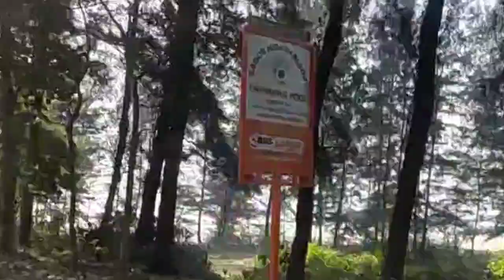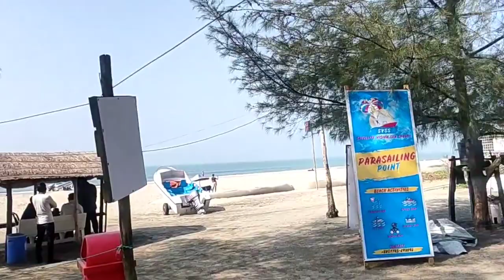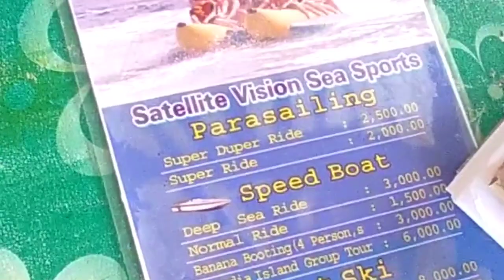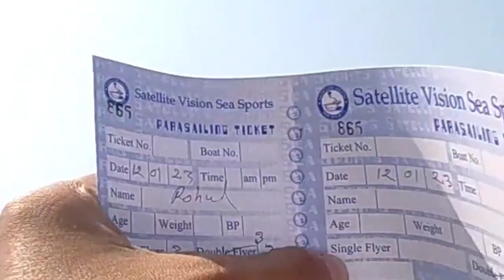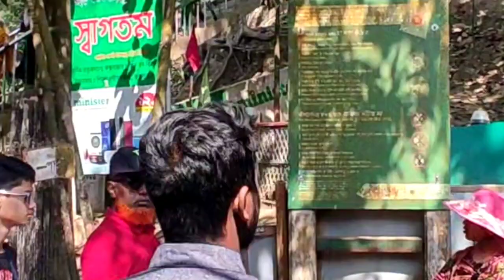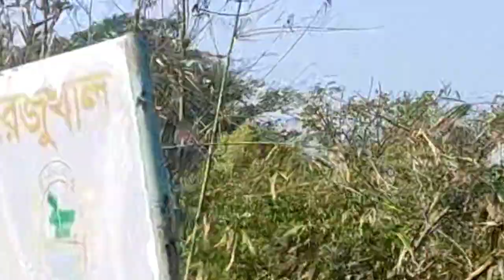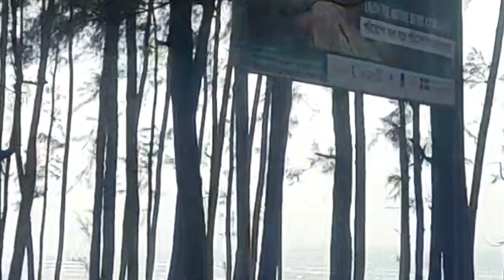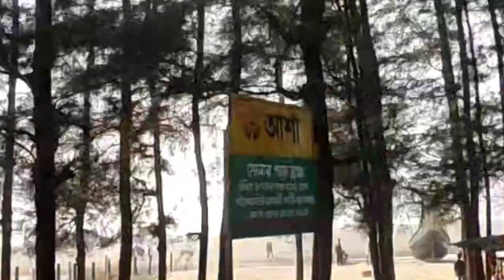Going To Dhaka To Cox's Bazar In Hanif Bus - Family Trip Sea Beach | Family Vacation In Cold Season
Video Description:
Join us on an exciting family road trip from Dhaka to the beautiful coastal destination of Cox's Bazar! Traveling in a Hanif bus, we captured the scenic views of Bangladesh during the cold season. Watch as we explore the world’s longest sea beach, enjoy the peaceful surroundings, and make memories with loved ones. This video is perfect for anyone planning a family vacation or dreaming of a relaxing trip to the beach.

We’ll show you the breathtaking ocean views, delicious seafood, and the serene beauty of Cox's Bazar. From fun beach activities to bonding moments with family, this vlog has it all.

Timecodes:

0:00 Introduction
2:30 Starting our journey from Dhaka in Hanif bus
5:45 Beautiful road views on the way to Cox's Bazar
10:20 Arriving at the beachside hotel
12:30 Exploring Cox's Bazar beach
18:40 Delicious food at a local restaurant
25:00 Fun family moments at the beach
30:00 Evening beach stroll and closing remarks